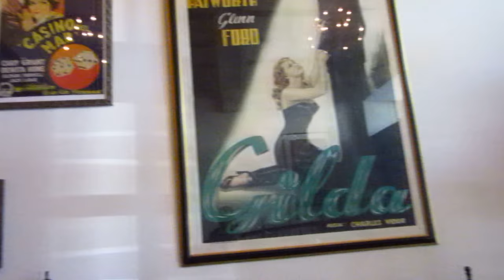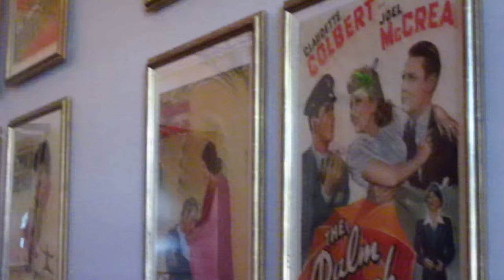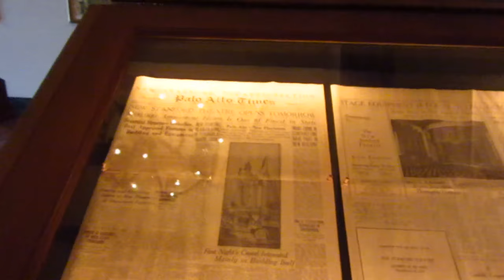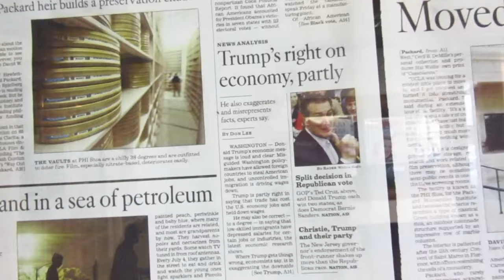Tourist at home - Stanford theatre